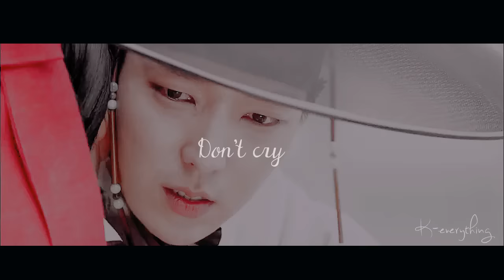Sung yeol & Yang Sun | Don't Cry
[Scholar Who Walks The Night OST – Part 4]
∴ Headphones and Watch in HD please.

∴ DRAMA:
Scholar Who Walks The Night
∴ Starring:
Lee Yoo-Bi as Jo Yang-Sun
Lee Joon-Gi as Kim Sung-Yeol